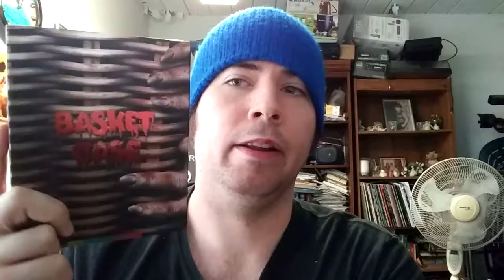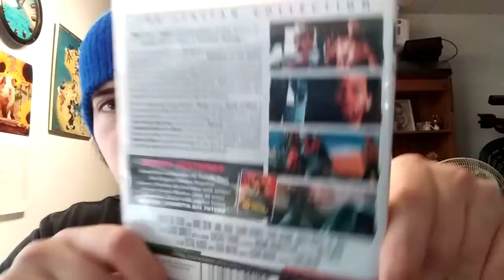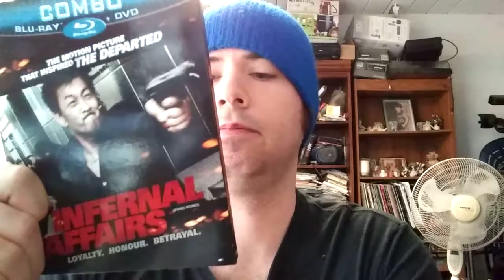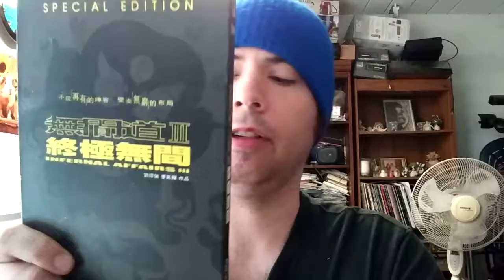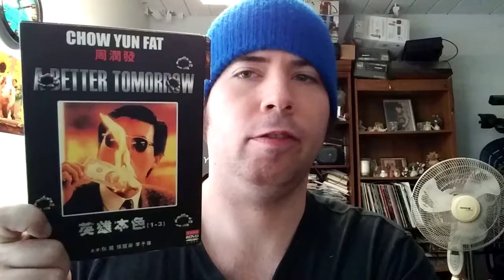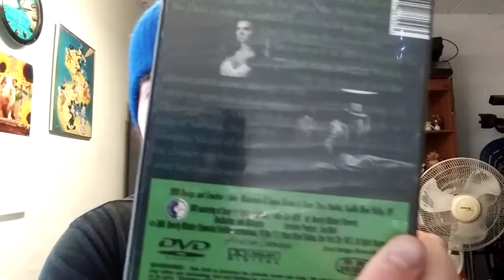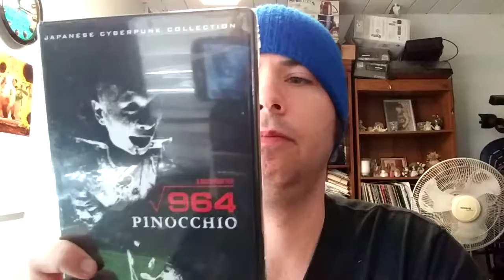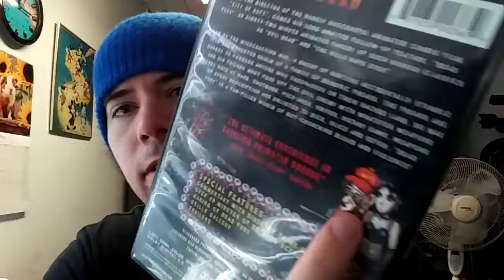5.5.18 Update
A Blu-ray and DVD update.